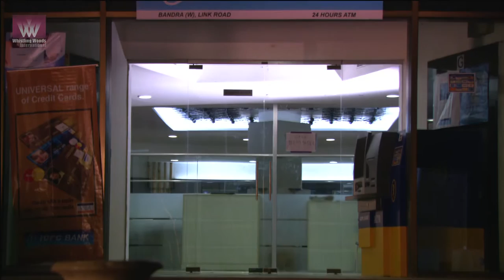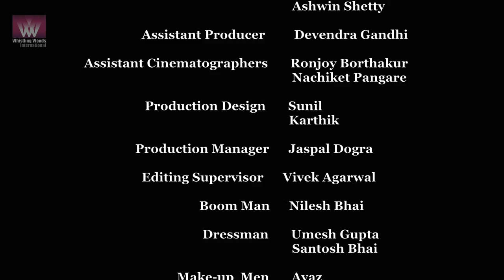NEXT - Short Film | Journey To Become A Superstar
Everyday millions arrive in Mumbai to become the next big superstar. But is it that easy? Will getting noticed and becoming (in)famous ever negate the need for talent to prosper in the acting industry? Raghu can’t come to terms with his inability to make it big and hatches a plan to be noticed. Will Raghu’s short-cut work?

Cast & Crew:
Director: Hemant B Lamba
Music / Sound: Sanjay Wandrekar, Rachit Malhotra
Editor: Shashank Mali
Cinematographer: Alman Sunkersett
Actors: Saurabh Goyal, Sahil Vaid